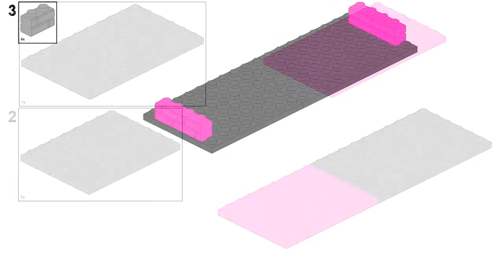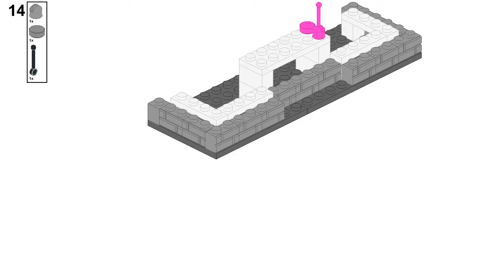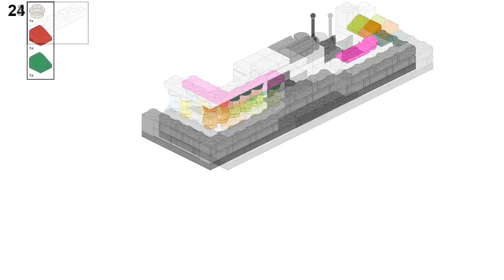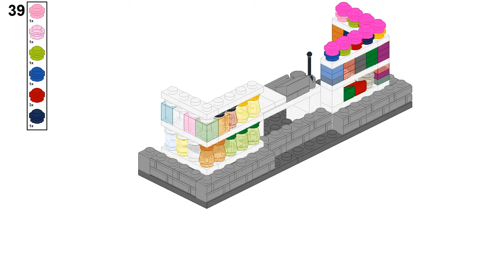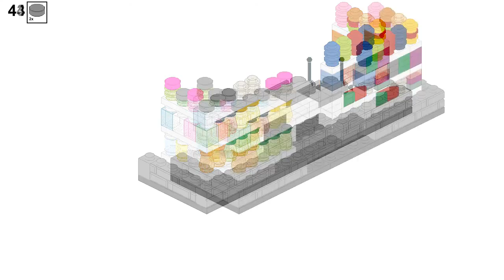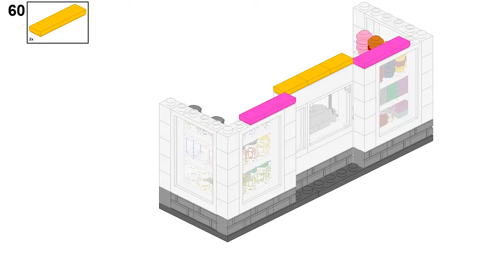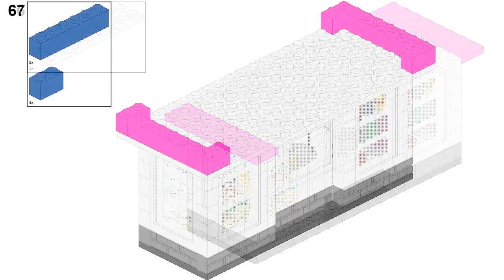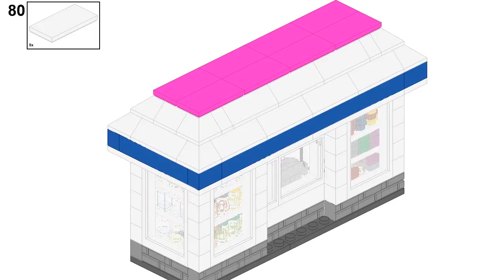LEGO Modular City Street Kiosk Tutorial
Video instructions on how to build custom LEGO Street kiosk for modular city.

Need additional pieces to build this MOC vehicle? You can buy new or used LEGO pieces